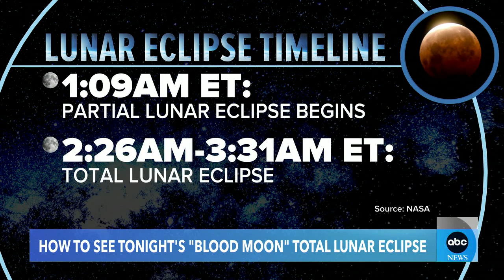How to see the ‘blood moon’ total lunar eclipse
The total lunar eclipse featuring a "blood moon" will appear on the evening of March 13 and into the early morning of March 14.